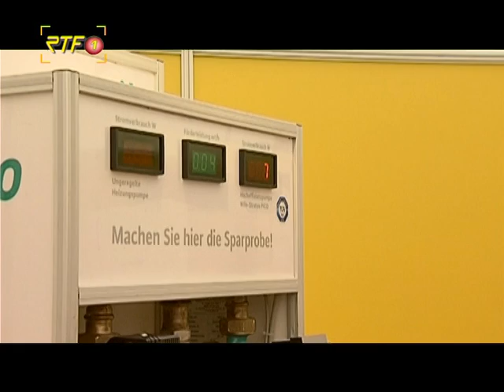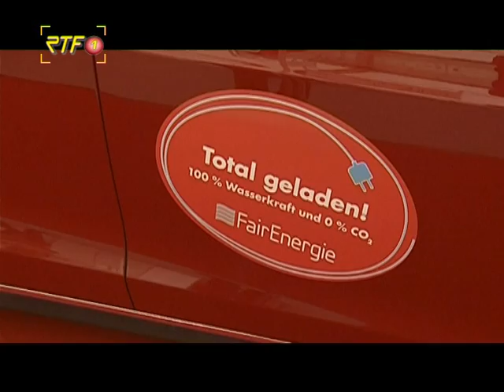RTF.1-Nachrichten: Handwerk im Zirkuszelt